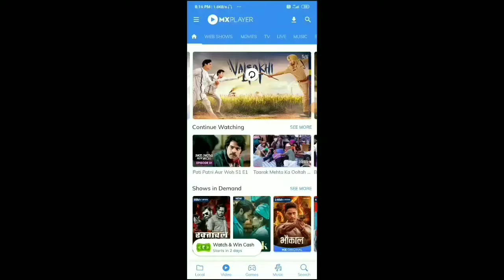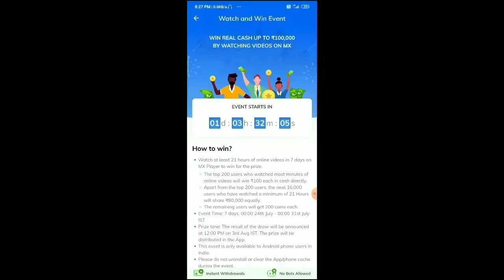MX Player New Offer watch video&earn money up to 1lakh how to earn money MX player 2020 hindi free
Aaj mh aap logo ko btata hu ki aap
MX player se paise kaise kmaye
MX player new offer
New offer in MX player 2020
How to earn money by MX player
MX player event 2020 watch video and earn money
MX player me video dekh kr paise kaise kmaye
How to earn money by MX player 2020
How to game play in MX player and earn money
MX player new offer earn money up to 100000rs